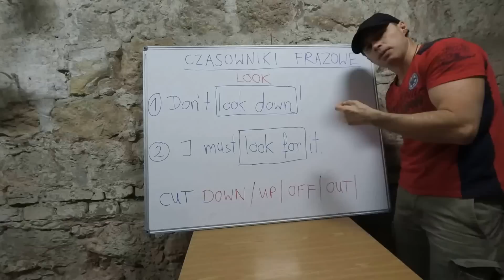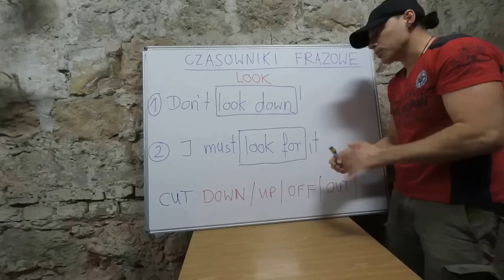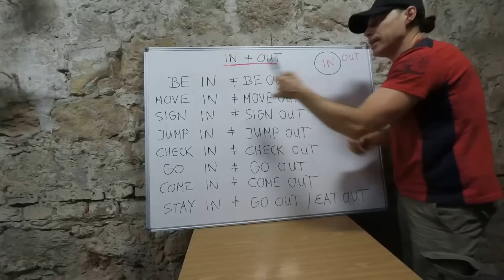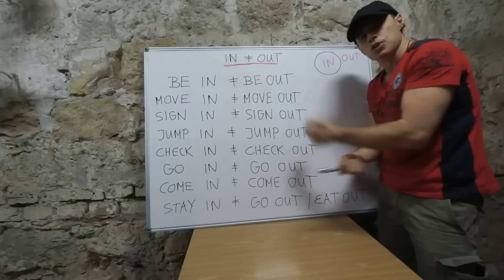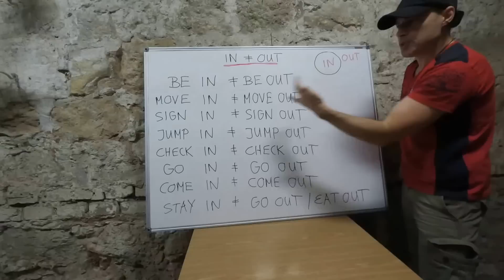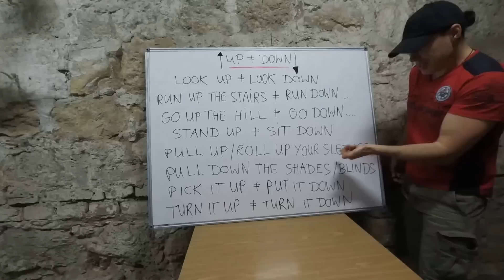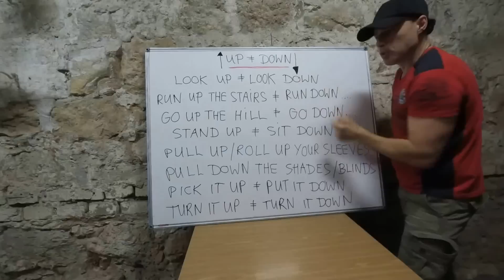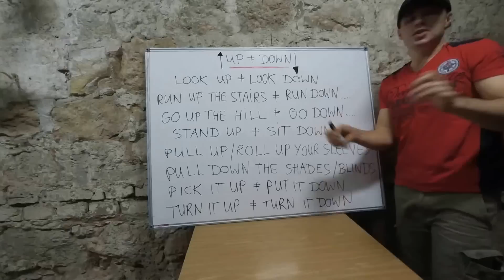Język angielski - czasowniki frazowe (phrasal verbs ) - szybka i łatwa nauka.